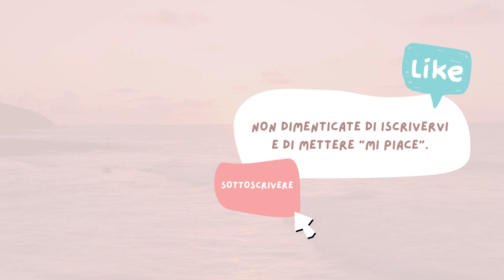+10 Minerali più consigliati per Fengshui ✨ Come si pulisce? Corso di Fengshui ✅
Benvenuti a Fengshui a casa. In questo episodio vi presentiamo un'introduzione al Fengshui. ✨ +10 Minerali più consigliati per Fengshui ✨ Come si pulisce? ✅

0:00 Introduzione
1:31 Come si pulisce un minerale?
2:24 Come e perché si usano i minerali nel Feng Shui?
2:53 I minerali e le proprietà dell'elemento metallo
3:22 I 10 minerali più utilizzati nel Feng Shui
3:27 Pietre di sale himalayano o lampade di sale
4:30 Quarzo bianco
5:18 Ametista
5:56 Quarzo rosa
6:38 Verde giada
7:09 Lapislazzuli
7:46 Quarzo citrino
8:12 Tormalina nera
9:33 Shungite
11:05 Ossidiana nera
12:00 Concluzione

Continuate ad andare avanti, se ce l'ho fatta io, potete farcela anche voi.

Ricordate questo: state imparando a essere la vostra versione MIGLIORE.